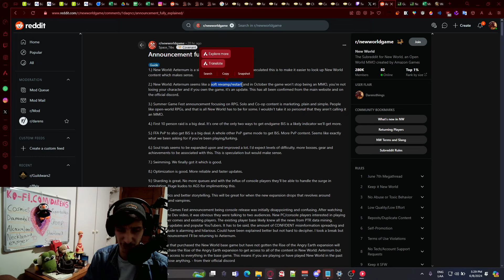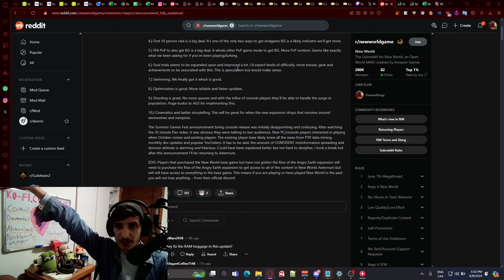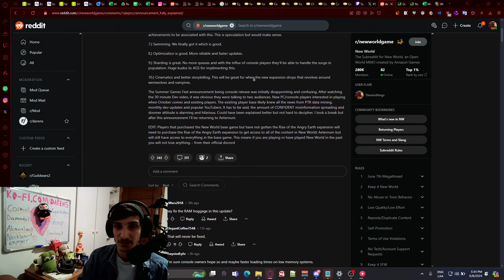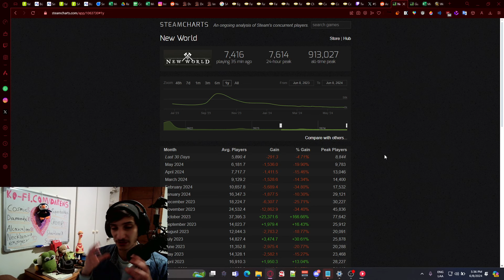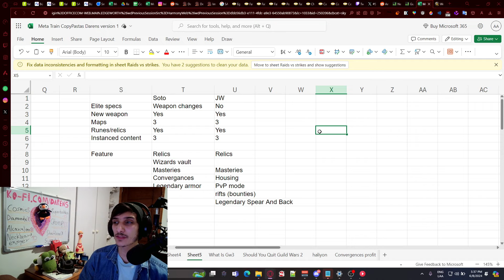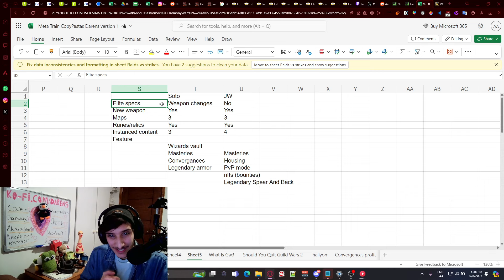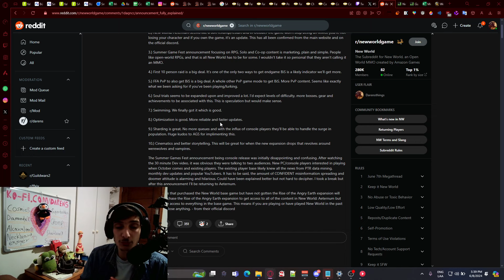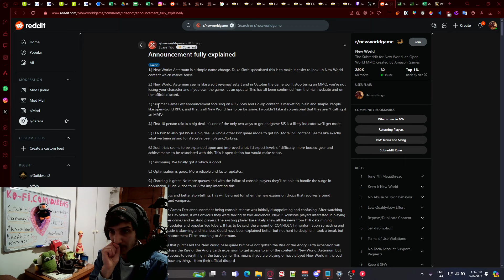The REAL Reason Why New World Is Dead...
If you want to support me and my music!